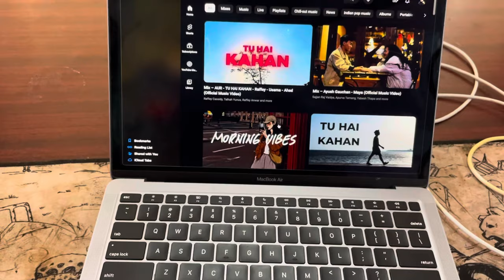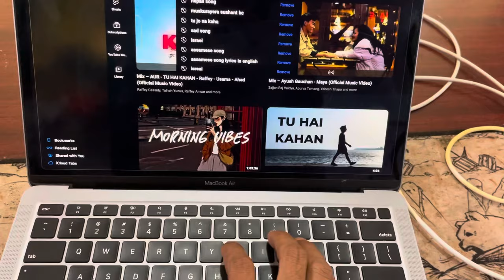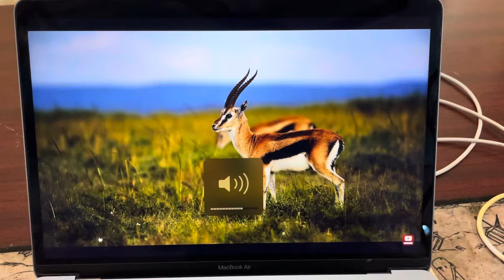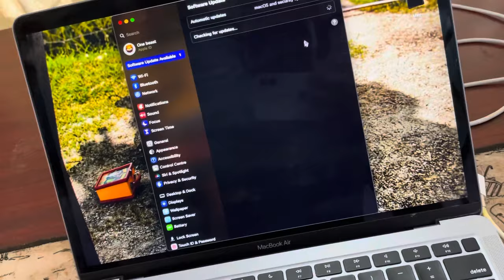Unboxing Apple Macbook M1 256 | Review after 2 years | Best college laptop for coding 💻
Do comments below I try to make another if not satisfied with this Video

# Bestlaptopforcollegestudent